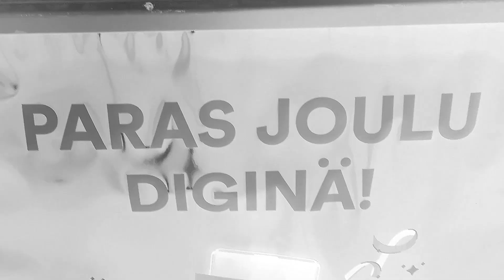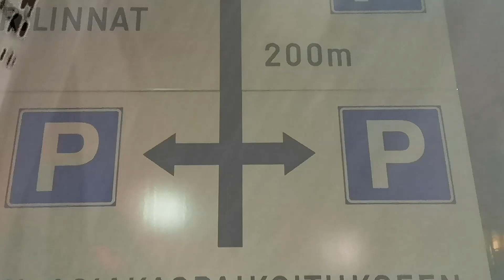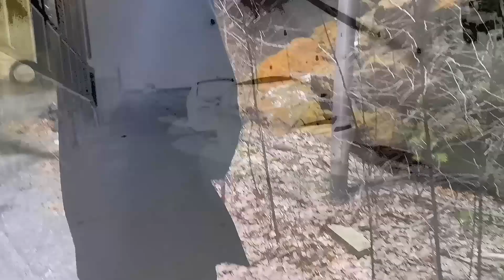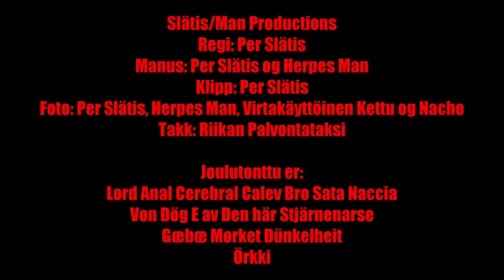Joulutonttu - Totaalinen joulu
Slätis/Man Productions
Regi: Per Slätis
Manus: Per Slätis og Herpes Man
Klipp: Per Slätis
Foto: Per Slätis, Herpes Man, Virtakäyttöinen Kettu og Nacho
Takk: Riikan Palvontataksi

Joulutonttu er:
Lord Anal Cerebral Calev Bro Sata Naccia
Von Dög E av Den här Stjärnenarse
Gœbœ Mørket Dünkelheit
Örkki